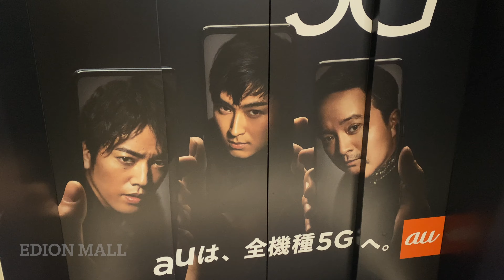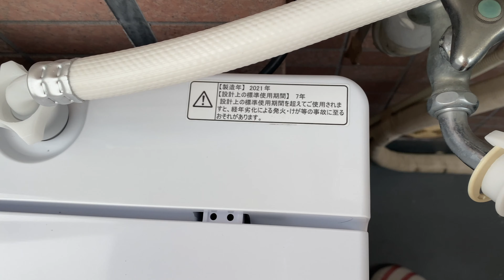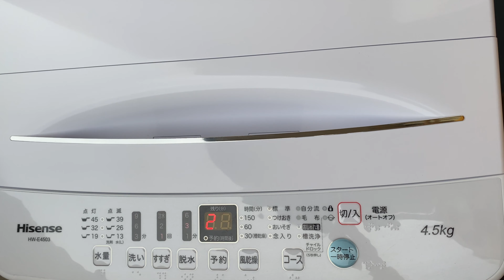Dinner & New Machine’s Delivery | ディナーと新しいマシンの配信 Vlog9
このビデオが好きなら、いいね、共有、サブスクライブすることを忘れないでください。

My Daily Frame Japanese チャンネルは、ファッション、美容、ライフスタイル、メイク、スタイル、料理、メイクアップのヒント、ヘルスケア、DIY、毎日のライフスタイルのハック、旅行、日本のビデオプラットフォームに関するものです。

はじめまして、私はプリヤンカ ジョシ ジュヤルと申します。 私はファッションデザイナーです。インド出身です。現在、大阪に住んでいます。